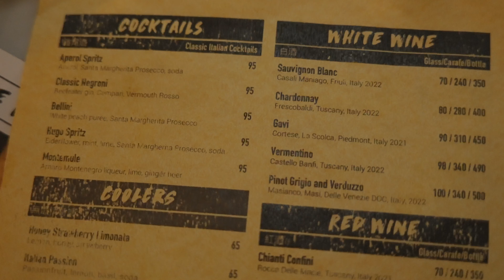[Hong Kong Food Vlog] Pici 簡約意粉專門店 Petite Italian Pasta Awesome Tasting Menu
Sometimes Food is a reunion